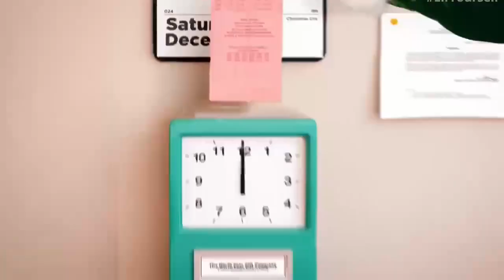Merry Christmas to you all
Merry Christmas and a Happy New Year from us all at Elly Shearman Tennis Coaching